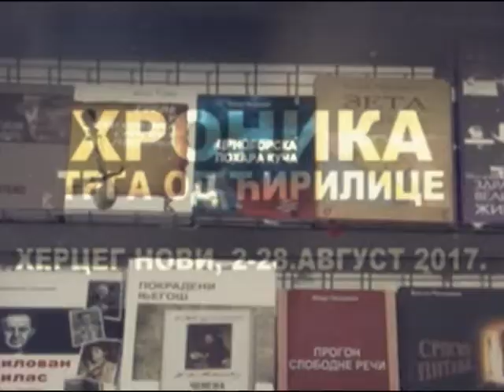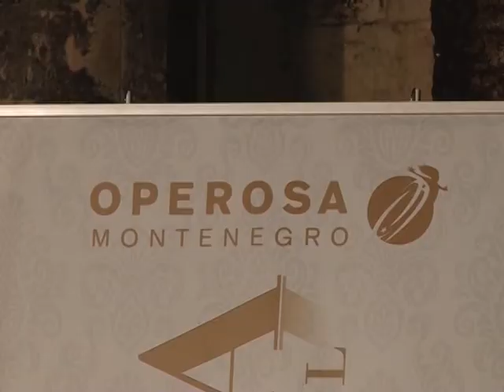ХРОНИКА ТРГ ОД ЋИРИЛИЦЕ 2017 08 25